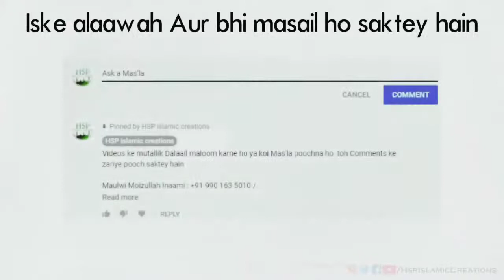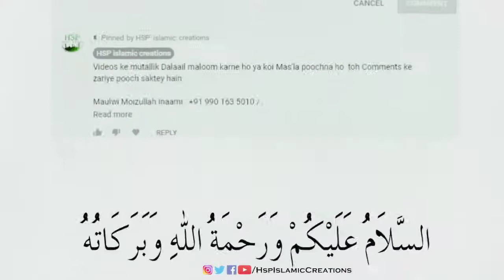Namaz mein Qahqaha laga kar hansne se kya hoga?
Namaz mein Qahqaha laga kar hansne ka kya Mas'la hai?

نماز میں قہقہہ لگا کر ہنسنے کا مسئلہ

What is Mas'la of laughing in Salah